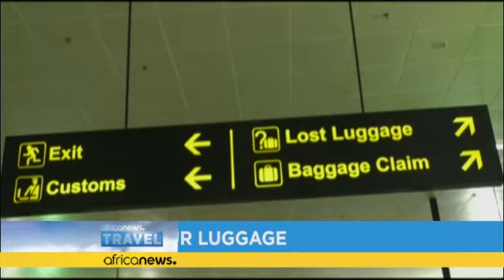Destinations de vacances en Afrique (partie 2)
Plusieurs arrêts dans cette rubrique notamment Ikogosi Warm Spring à Ekiti, au Nigeria ; les dunes de Sossusvlei, en Namibie ; les chutes de Victoria en Zambie... Ou encore les pyramides de Gizeh, en Egypte sont quelques destinations à visiter au cours de ces vacances seul ou en famille.